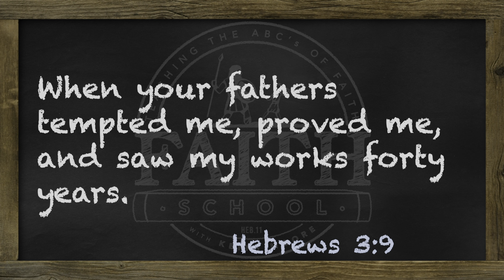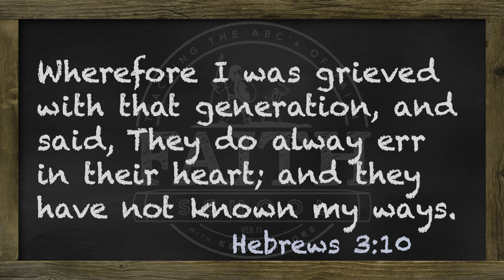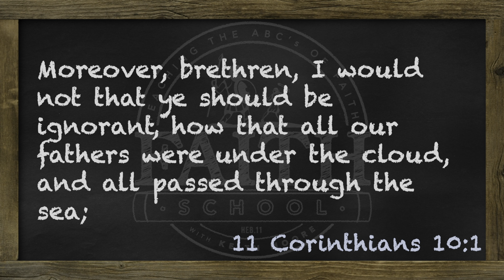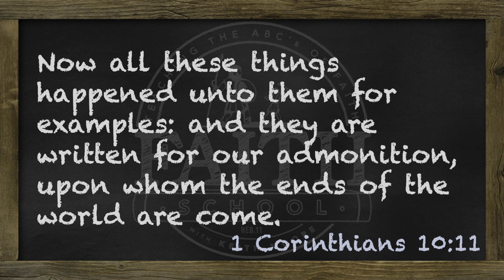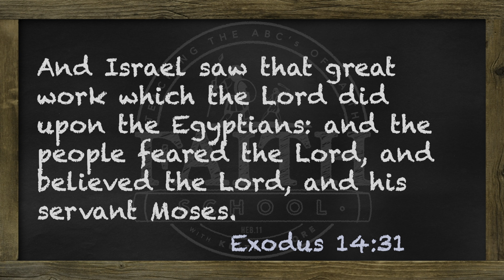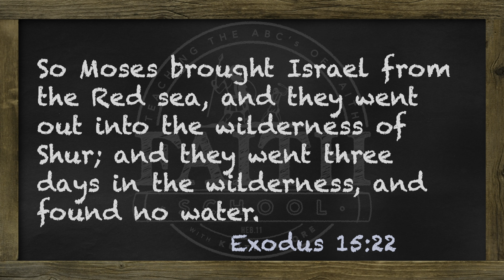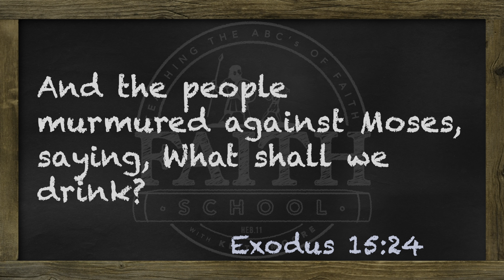Monday - Overcoming Unbelief, Event #2 - Murmuring At Marah